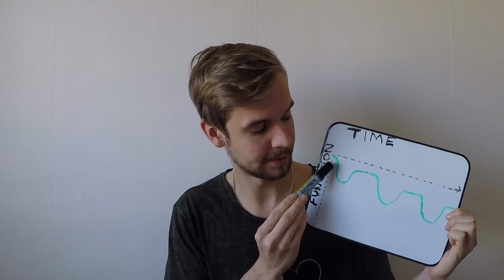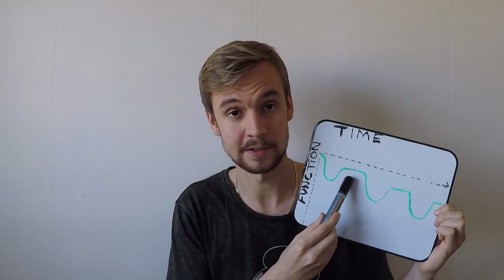MS Talk #1 A new beginning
Hopefully you'll join me on my journey!

This is the first part in my series "MS talk" where I choose and speak of a topic that is relatable to MS.

Dear YouTube, I have permission from BMF to use this song.